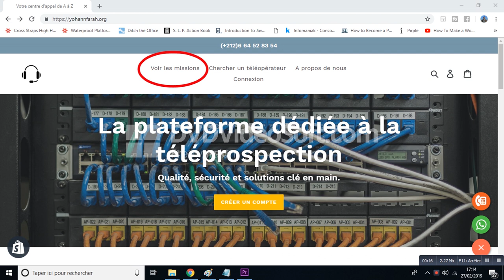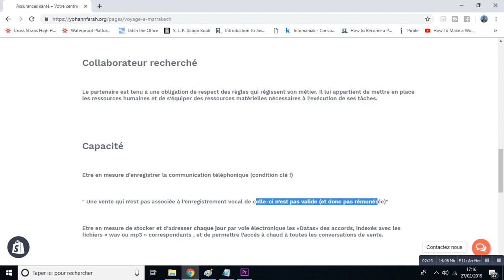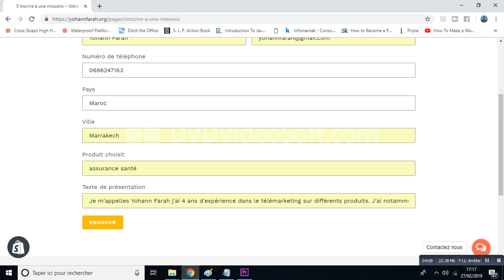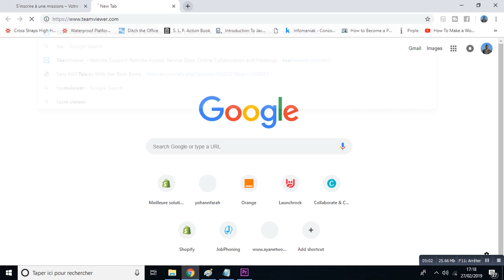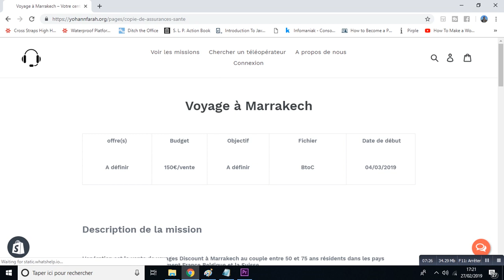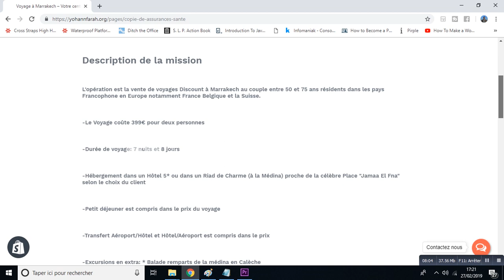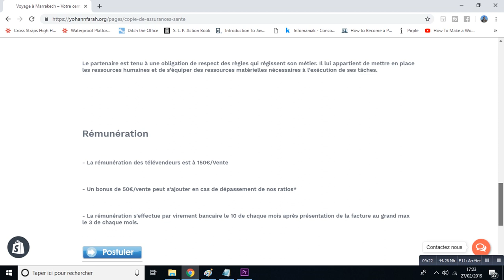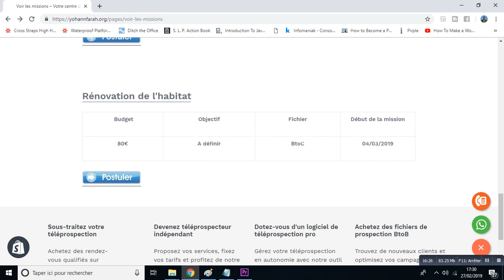4 Clients Pour Votre Centre d'Appels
cette semaine 4 donneurs d'ordres sont à la recherche de centres d'appels et télévendeurs indépendants pour fournir les plannings de leurs commerciaux et vendre leurs produits.

Pour tous renseignements rendez-vous sur mon site web : yohannfarah.com